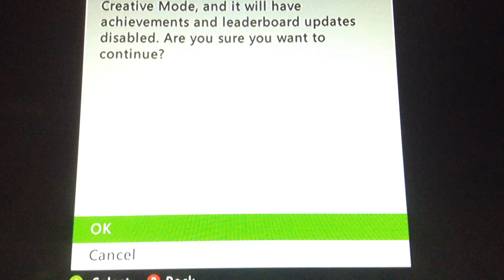Minecraft Survival Ep.3- Dirt Stairs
Happy Valentines Day everybody. Enjoy.